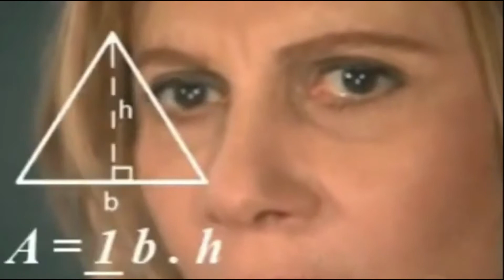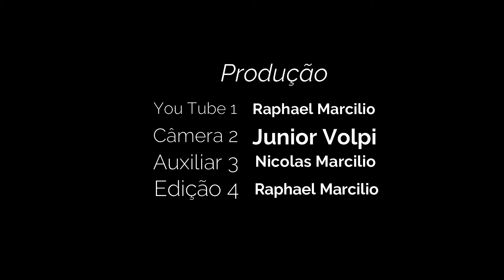Pegadinha Sentando No Ar - Invisible Chair Prank In Brazil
Sentando no Ar, Pegadinha INVISIBLE CHAIR PRANK TRICK

💙Oi Galerinha meu nome é Nicolas Marcílio venho apresentar meu Canal á vocês é direcionado á alegria você vai encontrar resenha de brinquedos, novidades e lançamentos, desafios, vlogs, viagens, pegadinhas, experiências, brincadeiras,Truques,Mágicas e muito mais.

💙Hola mi nombre es Nicolás Galerinha le adjunto el canal que se dirige la alegría se encontrará revisión de juguetes, novedades y lanzamientos, desafíos, vlogs, viajes, bromas, experiencias, chistes, trucos, magia y mucho más.

Regístrese ✔ Disfrute ✔ Comentar ✔ Compartir ✔

💙Hi, my name is Nicolas, I'm going to introduce you to my channel. You're going to find joy, you'll find reviews of toys, news and releases, challenges, vlogs, trips, quizzes, experiences, tricks, tricks, magic and more.